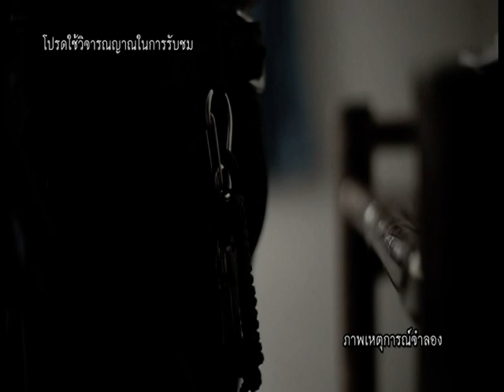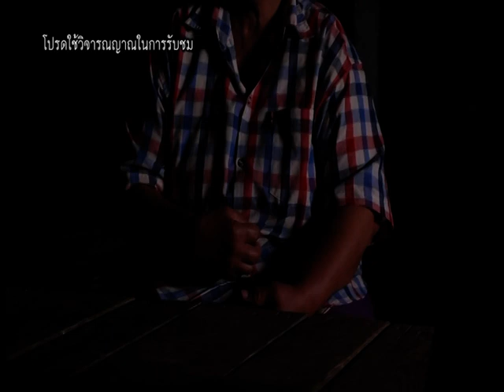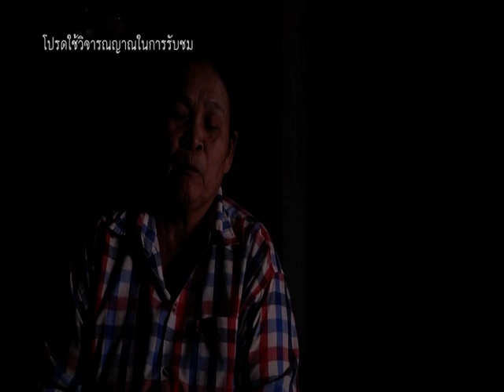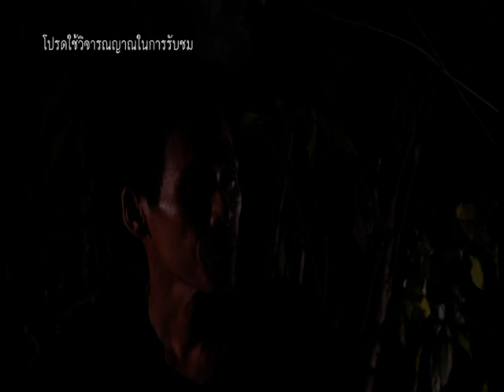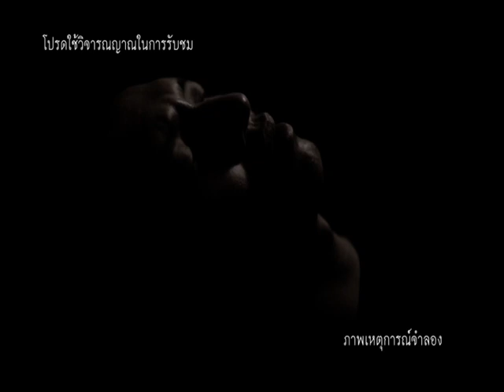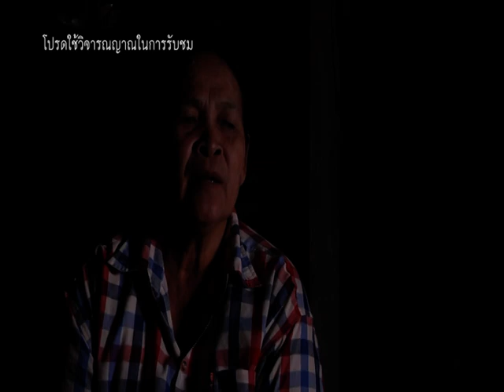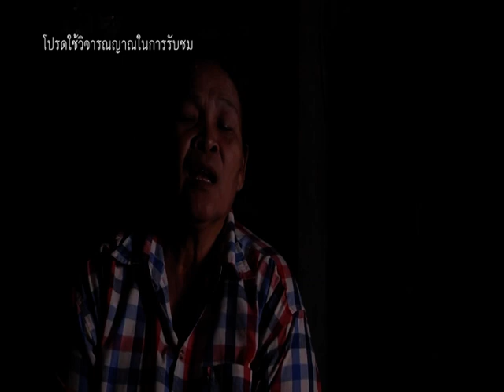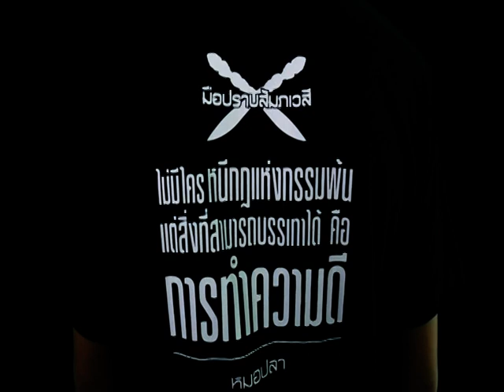รายการมือปราบสัมภเวสี "อาถรรพ์ เชือกผูกคอตาย" EP.127 [2/4]